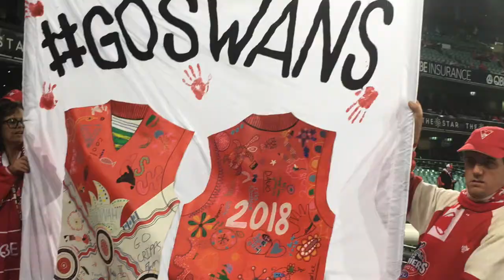A day at Marngrook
The Marngrook round is my favourite round of the AFL season. Here is a look back at Marngrook Day at the SCG. Round 11, June 2018.